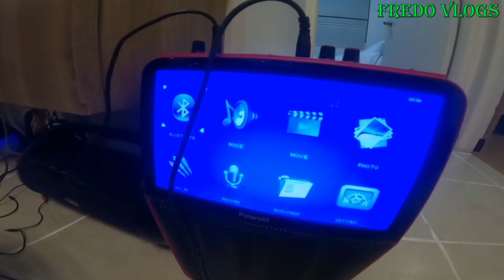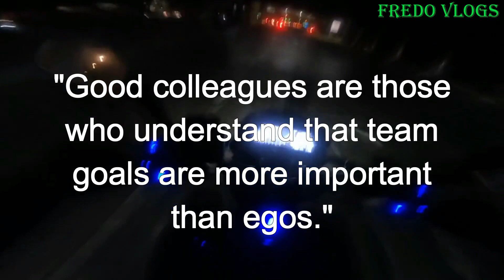Vlogger na Mapag Mataas! | The Celandine by DMCI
Vlogger na Mapag Mataas! | Fredo Vlogs

GEARS:
Back up camera: Vivo V9 / Vivo Y16
Mic: Ulanzi J12 Wireless / Boya BY MM1
Editing Machine: ASUS CORE i3
Editing Software: Wondershare Filmora 6 / VN Editor